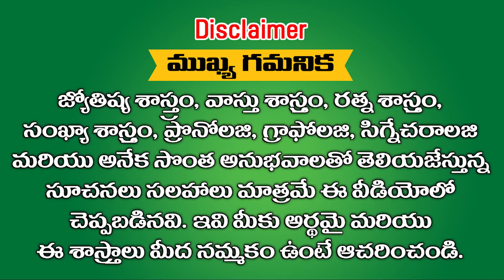ధనం ఇక నుండి ఈ రాశులను వదలదు వదిలితే ఈ శాస్త్రాన్ని వదిలేస్తాను || RAMM KRISH NIHAN